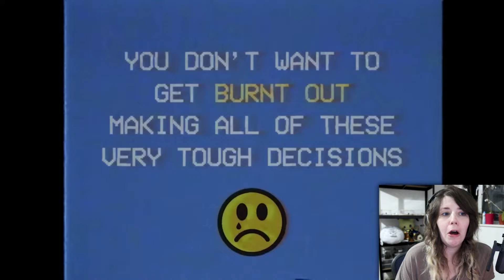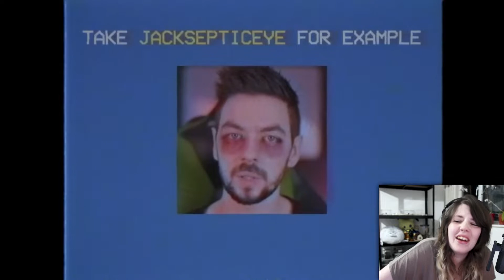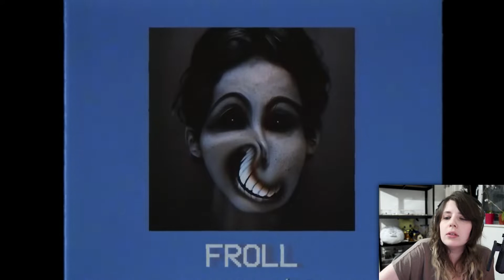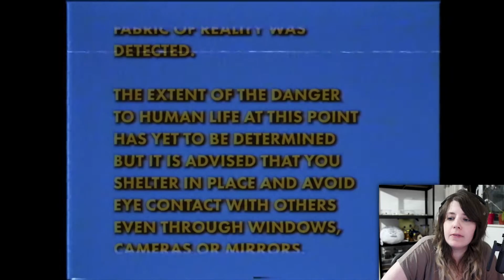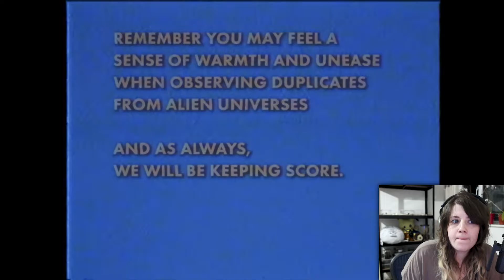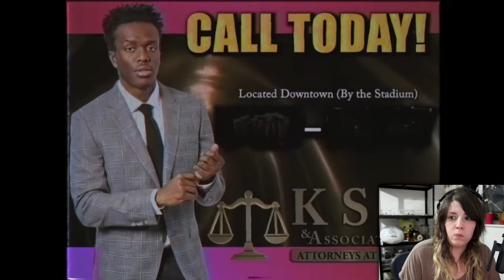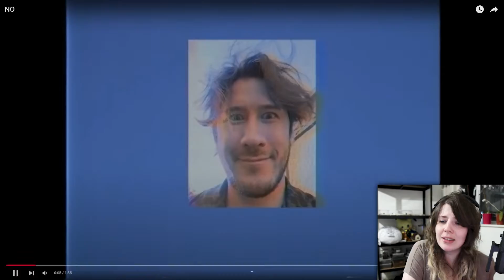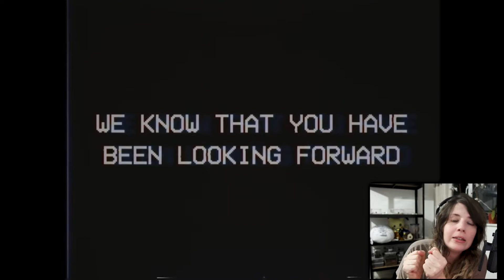TOO MUCH BURN IN! 31 Days of Scary Games Ep1